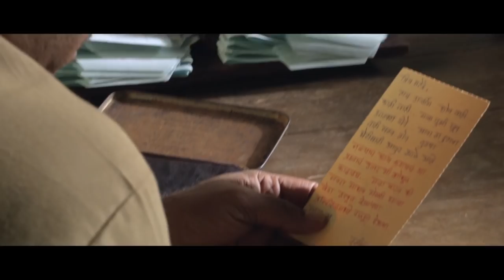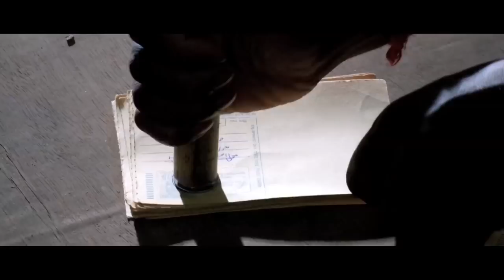Murder Mestri | Theatrical Trailer | Dilip Prabhavalkar, Hrishikesh Joshi, Kranti Redkar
The mystery is going to be revealed soon... Watch this comedy suspense marathi movie and have a laughter bonanza..!!!